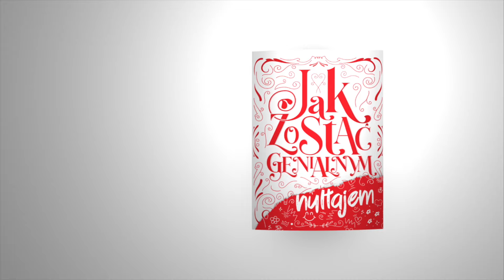Jak zostać Genialnym Hultajem - opowiada Jasiek Mela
Kto obskoczył dwa bieguny na jednej nodze?
Tego dowiecie się słuchając wideokastu z Jaśkiem Melą, który nigdy się nie poddał przeciwnością losu.

Czy wiesz, kim jest genialny Hultaj?

To ktoś, kto ma w swojej naturze wolę zmieniania świata na lepsze, nie zgadza się na zastaną rzeczywistość i poświęca czas, aby się doskonalić i być najlepszym w swojej dziedzinie. To także ktoś, kto odważnie dąży do celu i nie zapomina, że czasem, aby coś zdobyć, trzeba posłużyć się fortelem...

Jesteś genialnym Hultajem? A chcesz być?

„Jak zostać genialnym Hultajem” to książka o niezwykłych ludziach, Polakach, którzy dzięki niepospolitym cechom charakteru odnieśli sukces, stali się bohaterami, dokonali przełomów w swoich dziedzinach, a nawet nie raz i nie dwa zmienili dzieje świata.
To inspirująca opowieść o kreatywności, o nieszablonowym myśleniu, o uporze w obalaniu barier w drodze do celu.
Każde polskie dziecko powinno wiedzieć, że my Polacy jesteśmy utalentowani, pracowici, uparci i niezłomni w osiąganiu celu. Taki mamy charakter. Dzięki tej bogato i przepięknie ilustrowanej  książce Twoje dziecko pozna ciekawe historie niepospolitych ludzi i zrozumie, w jaki sposób ich wynalazki oraz idee przydają się nam dzisiaj.  I to co najważniejsze: „Jak zostać genialnym Hultajem” pokaże Twojemu dziecku, że może osiągnąć wszystko. Wystarczy odrobina determinacji i... hultajstwa.

Scenariusz i reżyseria: Danuta Nierada, Jakub Warzecha, Renata Carenzo
Produkcja: Fundacja State of Poland i White Studio

Wystąpił: Jasiek Mela

Operator i montażysta: Paweł Under Przewoźny
Asystenci: Mikołaj Radzikowski, Wojciech Radzikowski